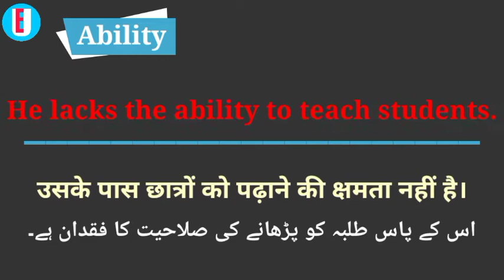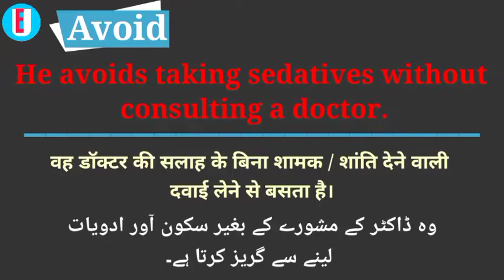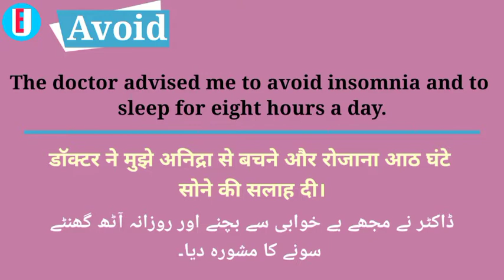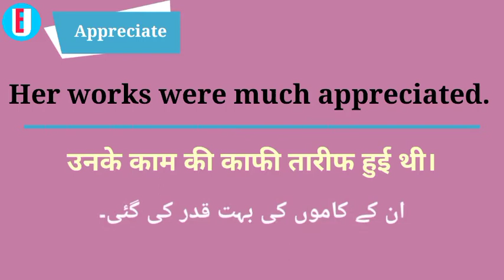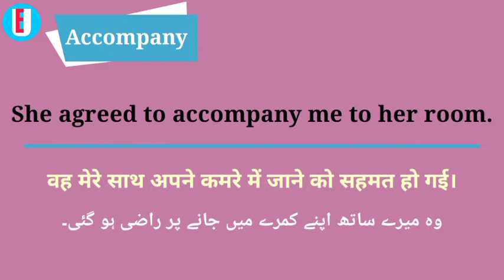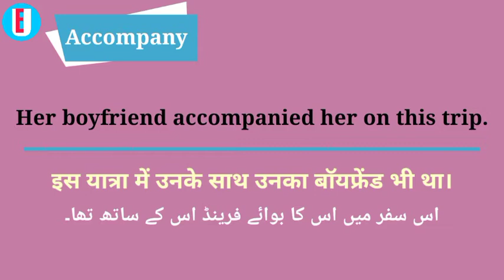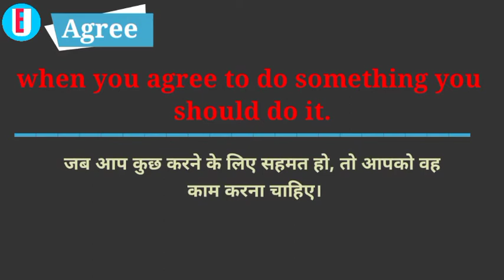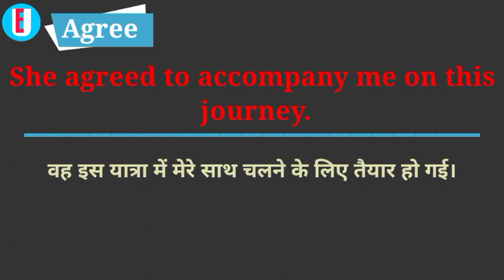Easy use of English spoken words. 5 Words 30 English sentences. PE English usage. Hindi Urdu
There are approximately 250,000 different words in the English language, and three times that number have different meanings for these words.  However, most English teachers would tell you that knowing the 3,000 most common words would enable you to understand 90-95% of the English you read in newspapers and books or heard in conversations and movies.  In addition, having this amount of vocabulary will help you acquire new vocabulary through context, increasing your linguistic wealth.  The most important point here is the need to choose the right words to memorize so that you can understand what is presented to you without wasting your time memorizing useless vocabulary lists.